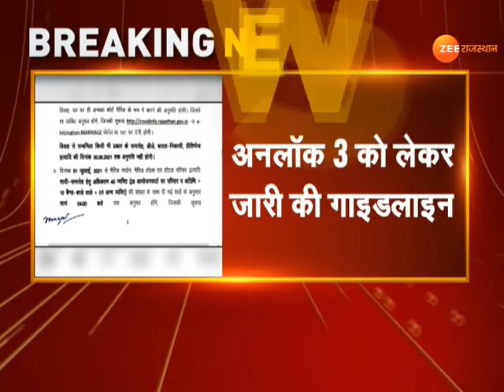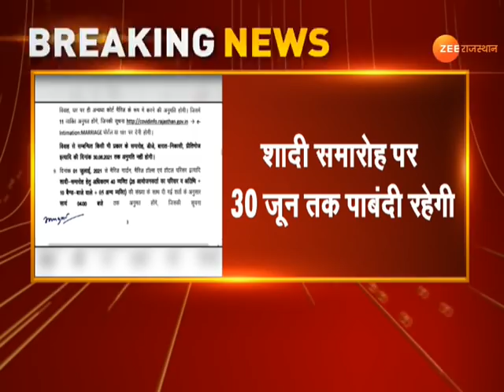Breaking News : Unlock 3 को लेकर गृह विभाग ने जारी की नई गाइडलाइन | Coronavirus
Unlock 3 को लेकर गृह विभाग ने जारी की नई गाइड लाइन,  सरकारी कार्यालय सुबह 9:00 बजे से शाम के 6:00 बजे तक खुले रहेंगे , शादी शादी समारोह पर 30 जून तक पाबंदी रहेगी जारी,  25 से कम कर्मचारियों वाले कार्यालय के लिए गाइडलाइन जारी